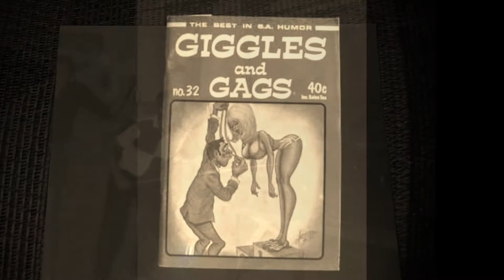102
102 Battalion Kaokoland